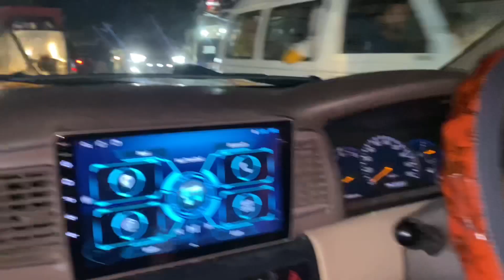Quetta Next Day ♥️ KingKong Ka Pizza Maze Ka Nahi Tha 😐